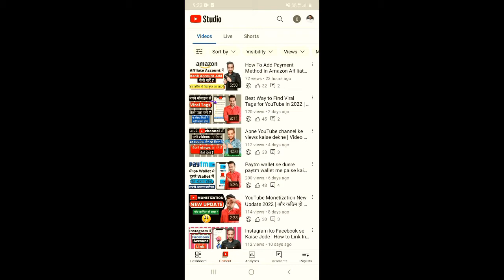YouTube Dollar Icon Not Showing in YT Studio 2022 | Dollar Sign Missing in YT Studio 2022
Queries Solved:-
Youtube Dollar Sign Missing in YT Studio 2022
YouTube Dollar Sign Missing
Dollar Sign Missing in YT Studio 2022
Youtube video dollar sing gayab
dollar icon nhi show ho rha 2022
youtube monetization sign not showing in yt studio
dollar kyo nahi dikh raha
Dollar Kyon Nhi Dikh Raha Hai
How To Fix Dollar Sign Not Showing Problem
Dollar Not Showing in Yt Studio
Youtube video me dollar nhi dikh raha hai kyon
Youtube video dollar sign gayab kya kare 2022
Youtube Dollar Sign Missing in YT Studio
Youtube Dollar icon not showing in yt studio app
Youtube Video me Dollar nahi dikha raha kyu